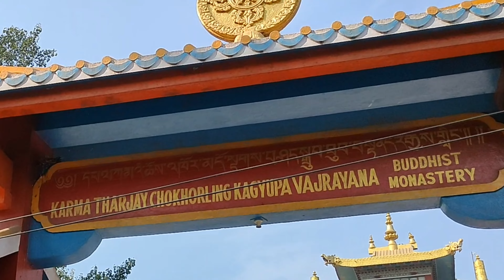Cinamatic video of New Year Road Trip Buxar-Sasaram-Bodhgaya-Gaya-Gahlaur-Rajgir-Nalanda-Jahanabad.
RC VLOG presentation
we have get wonderfull movement in all road trip. we are explored all all things like gaya ,nalanda, bodhgaya , mahabodhi tree, nalanda khandhar, many monestery .